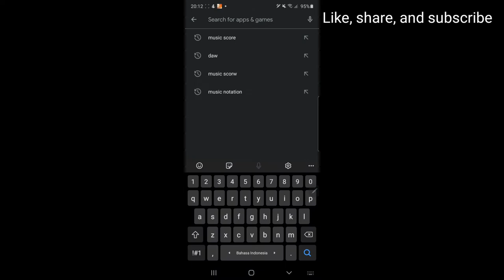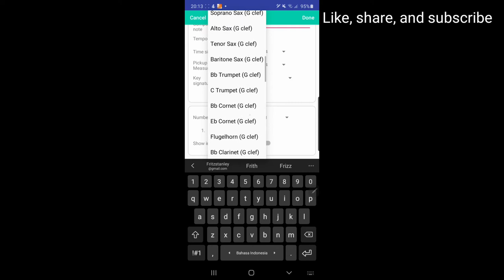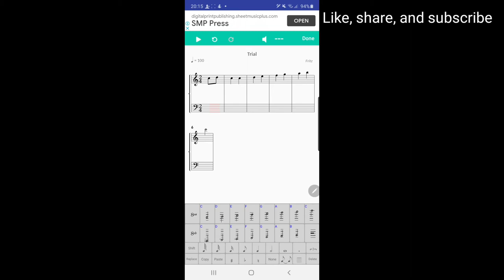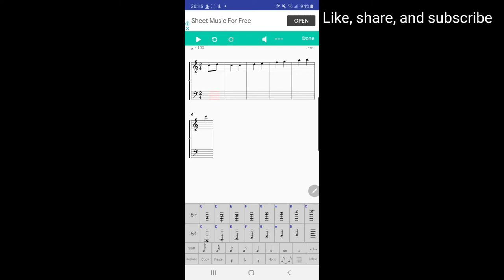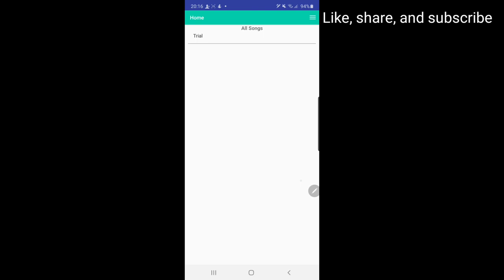Let's Try (Music Mobile App) #1: Score Creator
In this video I try new Android app especially in music section: Score Creator.

Score Creator created by Sharp Notes Co., Ltd.

A very simple music app and the function is very basic.